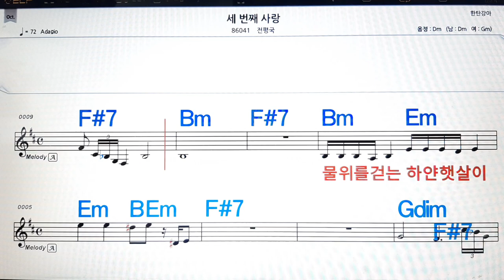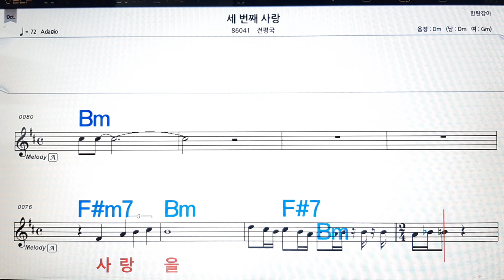세번째 사랑/전평국💋노래방, 악보,반주, 가라오케 ,코드, 가사 .💖Karaoke, Sheet music ,Chord, Lyrics ,MR